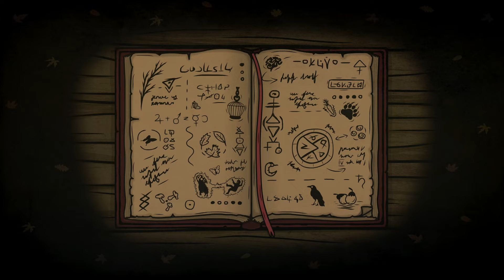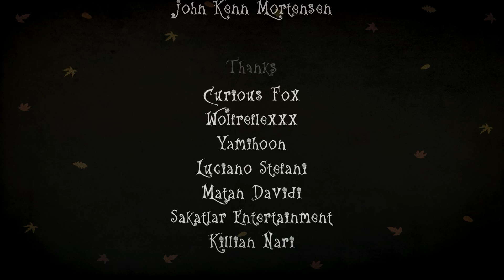Creepy Tale 1 👻 GAMEPLAY COMPLETO EN ESPAÑOL aventura gráfica, puzles y terror en HD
Si se que os gustan los videos, más me esmeraré en mejorarlos. ¡¡Y así subiré más a menudo!!

Descubre la oscura historia que sucedió en el una vez tranquilo y pacifico bosque, convirtiéndolo en un oscuro lugar lleno de malvadas criaturas . ¿Quizás eres tú quien podrá resolver todos los secretos del bosque y salvar a las criaturas pacíficas?